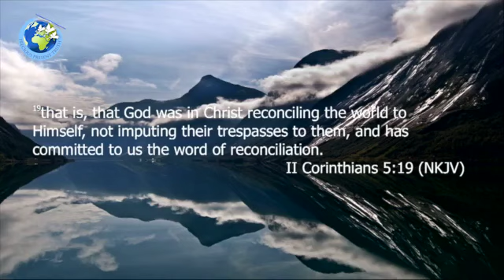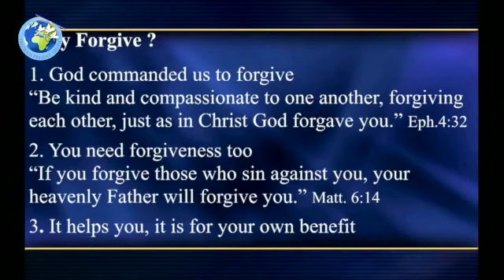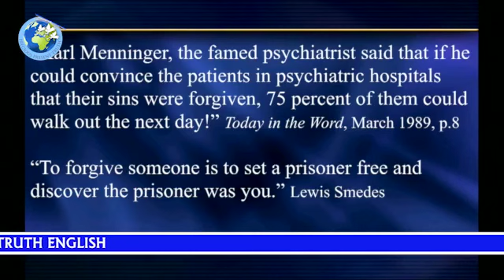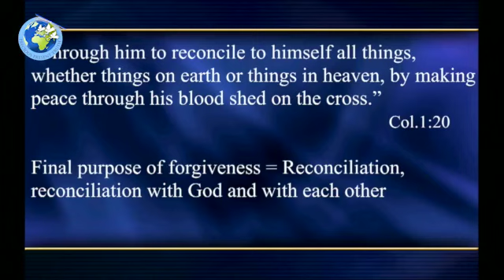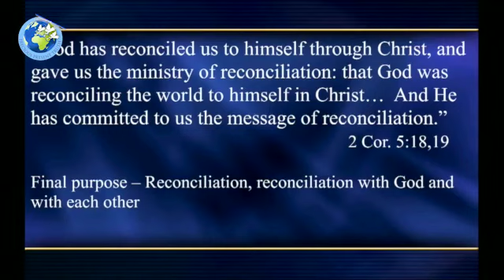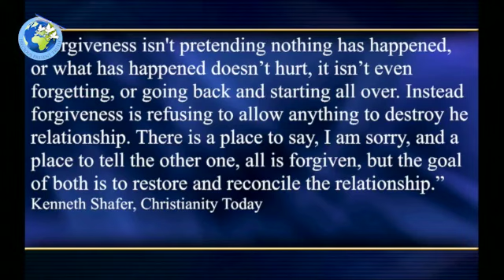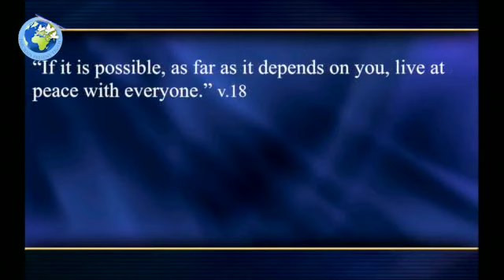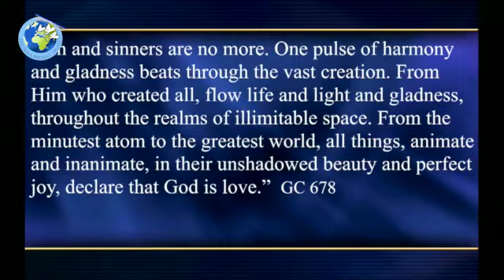6. Full Forgiveness Why Forgive